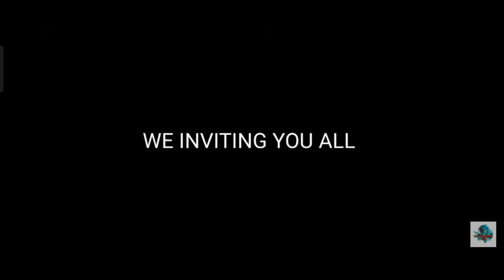Aan meen vaangunaah pen meen free 🤭💞 lover's day offer ! 15,000rs biggest Unboxing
direct customer (location)
tirunelveli town

opening time
mrg 10-ngt 9
Monday shop leave

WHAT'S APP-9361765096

quickly goes out of stock so plz book your fishes and share your frds ⏩ fast

Full video at YouTube for all details kindly check !